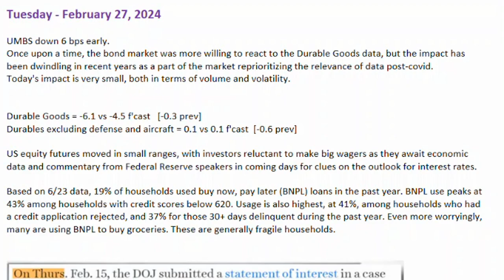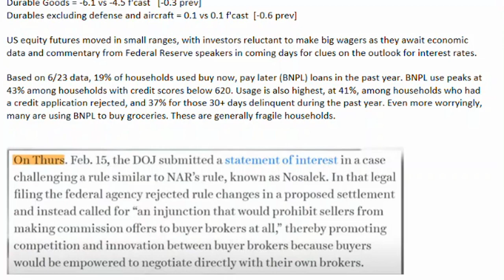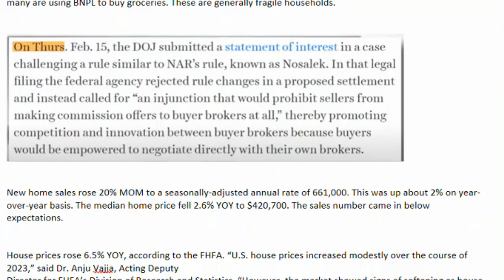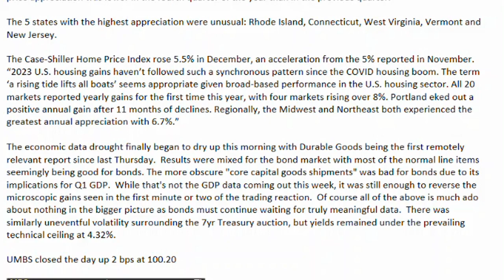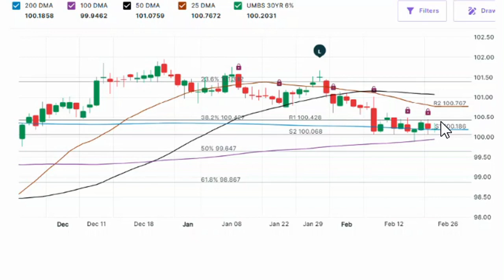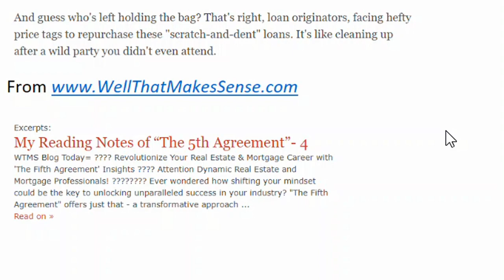Mortgage Today 2/27/24: UMBS Down, BNPL Usage Surges, Housing Market Mixed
WTMS Blog Today =   What's up in Mortgage Today - 2.27.24

UMBS saw a slight decrease of 6 basis points early on, reflecting a subdued reaction to the Durable Goods data. While this data typically holds more sway in the bond market, its impact has diminished post-COVID. US equity futures remained relatively stagnant as investors await further economic indicators and Federal Reserve commentary. New home sales experienced a notable 20% month-over-month increase, yet fell short of expectations, while house prices saw a modest rise year-over-year. Notably, states like Rhode Island and Vermont showed unexpected appreciation in housing prices. Despite mixed data and minimal volatility, bonds await more substantial economic signals. UMBS closed the day with a marginal increase of 2 bps.